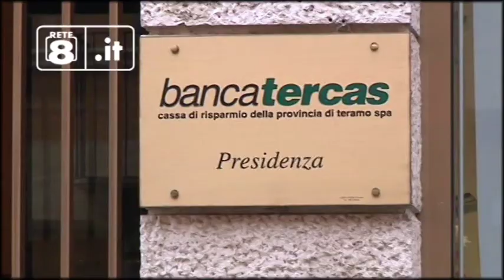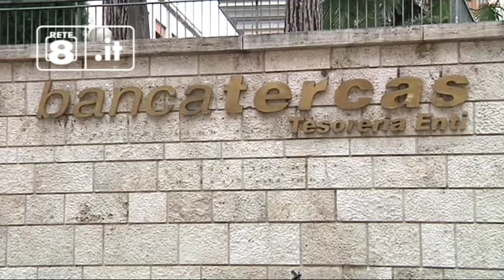Teramo - Il nuovo corso di Banca Tercas